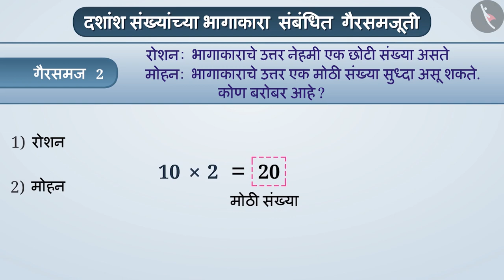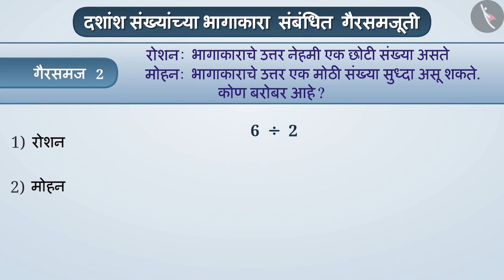दशांश संख्यांचा भागाकार|Part 3/3|Division of decimal numbers|Marathi|Class 7